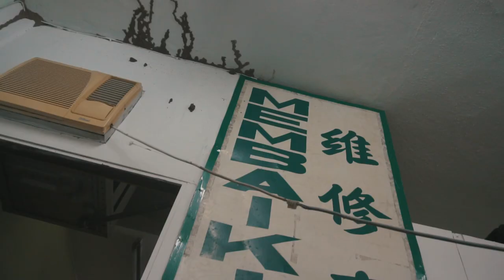MassesZINE 10 : Bag Restoration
Repairing bags may seem like a nuisance to some and yet most people aren’t aware that bags can be repaired. For those that can’t afford to buy a new bag, they would want to restore their bags to a good condition. But is there such a service?

Order a copy of The Sunset Issue or pick up a copy at retailers near you!

Bag Restoration location :

Membaiki Bag
392, Jalan Pudu, Pudu
55100 Kuala Lumpur.